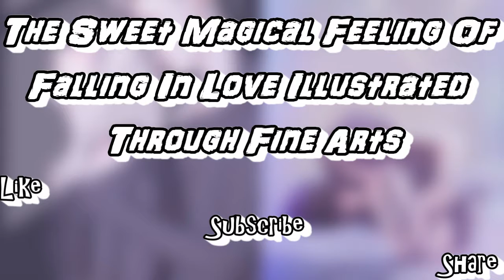The Sweet Magical Feeling Of Falling In Love Illustrated Through Fine Arts || @Comic Mania.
Falling in love is something we all do someway or rather somehow in our lives. for those of us who have at one point, its clear that there are tons of emotions one goes through that could never quite be explained.well, that's the whole point tho' from feeling butterflies to feeling a magical connection with the other party and being completely powerless to the power of love. One thing is clear tho', its the most beautiful feeling in the world.it feels even more heavenly if the feeling is mutual
Content Covered
1) Magical Feeling
2) Falling In Love
3) Love
4)Love Illustrated
5) Fine Arts
Some Suggested Tittles That You Guys Would Have Loved:
The Sweet Magical Feeling Of Falling In Love That Everyone Wants To Feel
Illustrator Captures The Beauty Of Falling In Love So Well You Can Almost Feel It
Korean Illustrator Captures The Beauty Of Falling In Love So Well You Can Almost Feel It
Note =
 Music

Help Fill The Box With 100,000 Sub's!!ThankU

Some Best Videos

2)Artist Keeps Illustrating Everyday Life With His Wife, And We Finally Get To See The Couple Behind The Comics

5)Artist Keeps Illustrating Everyday Life With His Wife In Comics And We’re Not Jealous At All

6)Russian Artist Illustrates What Would Happen If Famous Characters Got Old, And Thor Is Too Cute

Let These Likes Come!!!